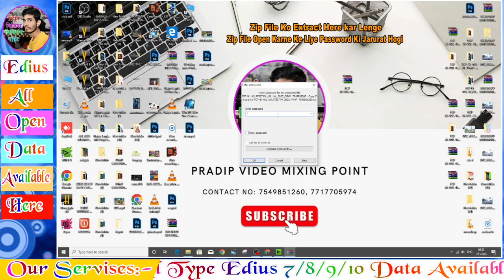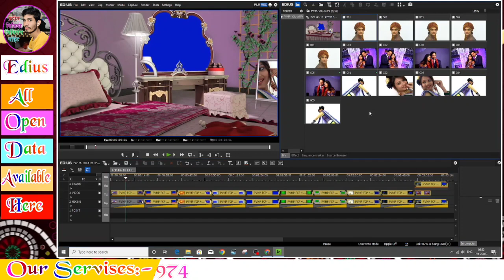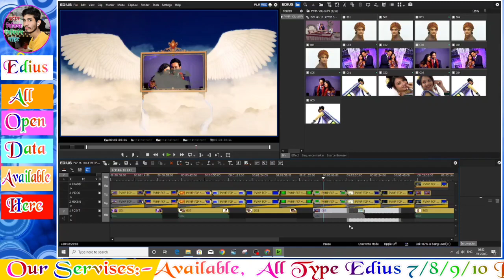FCP 4D FX 2023 DOWNLOAD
This Video is only for Education Purpose. In this video we show you how to Edit the Edius Title Project very Easily. This project is Paid to download but is a password protected.

👉  (Password  50 Rupes Charges🤷 Phone Pay No- 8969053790)
                No Video Skip 🤷

*📱 Whatsapp Message/Call*
 (Any Time Available Here)

Pradip Video Mixing Point
Pradip Video Mixing Lab

💥 Edius Open Data Projects Set
✅ Pradip Video Mixing Point Projects With Data (100% Error Less Projects with 24/7 Support)
✅ Edius Song Projects
✅ Edius 3d Song Projects
✅ Edius Wedding Projects
✅ Edius Hindi Song Projects
✅ Edius Muslim Projects
✅ Edius Pre-Wedding Projects
✅ Edius Highlight Projects
✅ Edius Whatsapp Invitation Projects
✅ Edius Birthday Projects

💥 Album PSD 2023
✅ Wedding Album PSD
✅ Anniversary PSD
✅ Birthday Album PSD
✅ Rice Ceremony PSD

✅ Website Designing
✅ Website Development
✅ CMS Development
✅ SEO
✅ Social Media Marketing (Facebook Marketing, YouTube Marketing, Instagram Marketing with Genuine Viewers & Subscribers)

🔗 Google Drive Link Available
@ Very Best Price in India

"how to unlock edius project file"
"rtm edius project"
"edius project download"
"rtm edius project"